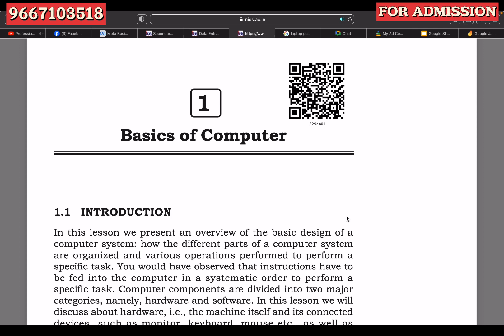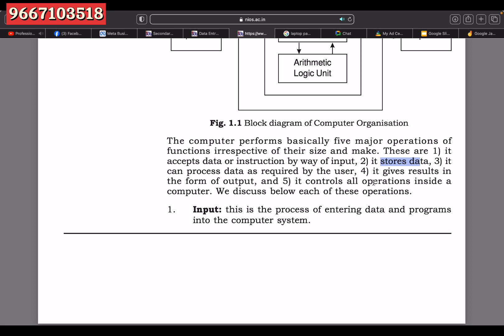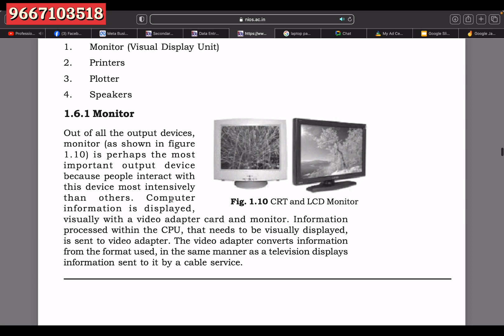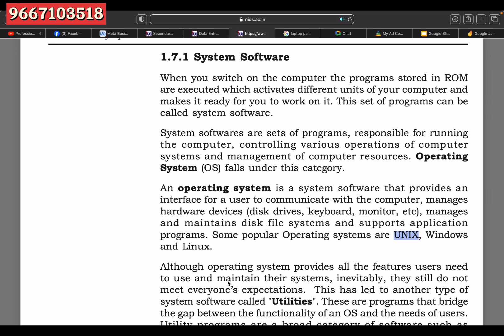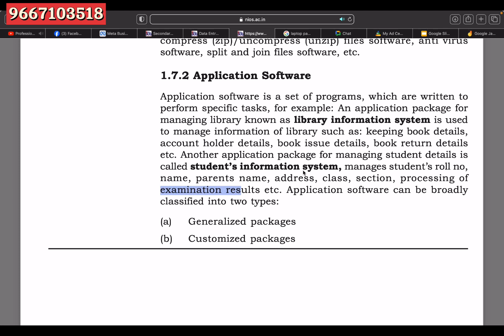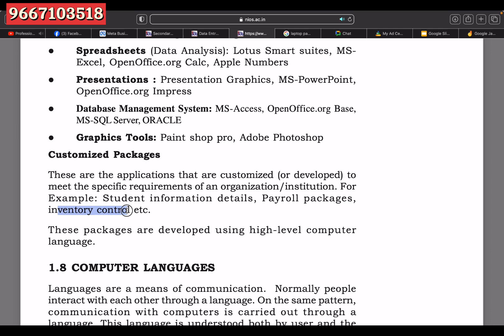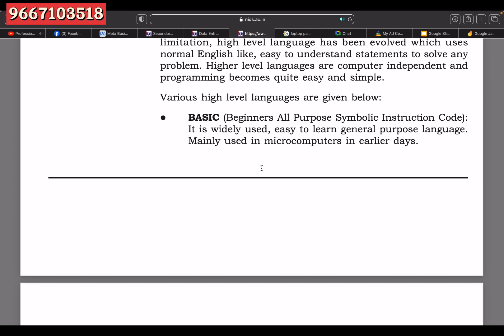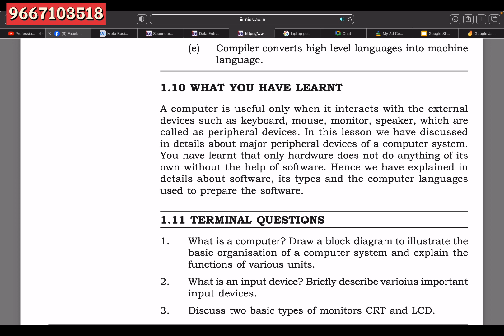Data entry operation | Chapter-1| Basics of computers | secondary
How many subjects and medium available in NIOS | NIOS में कितने SUBJECTS,  MEDIUM होते हैं

ALL NIOS RELATED PROBLEMS SOLVED...

National institute of open school (NIOS) was established in November,1989. World largest open schooling system.
The National Institute of Open Schooling (NIOS) formerly known as National Open School (NOS) was established in November,1989 as an autonomous organisation in pursuance of National Policy on Education 1986 by the Ministry of Education (MOE), Government of India.

I am here to educate you and tell you that how you can do smart work instead of hard work. Students I will teach you here how to do smart work.
how you can use your certificate in job industries.

Padte raho badte raho.

Students I am here to tell how you can pursue your further studies. will help you out to get ADMISSION IN NIOS, SOL, IGNOU, STATE UNIVERSITY.

~ We provide all NIOS latest update.
~ We provide an all educational services and guidance.
~ We provide free counselling by our best educated educator.
~ Public examination.
~ NIOS solved practicals.
~ NIOS TMA.
~ NIOS study material.
~ NIOS Exam update.
~ Hand written PDF Notes.
~ Important question 100% comes in exams.
FALL IN LOVE WITH YOUR STUDY.